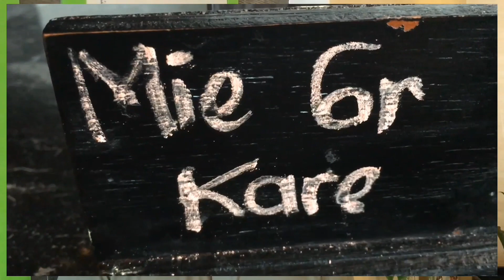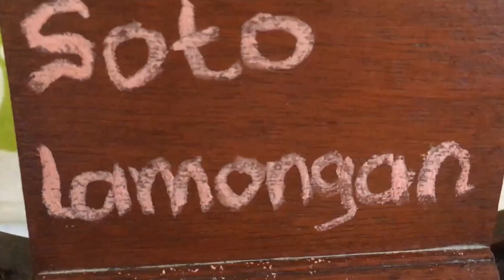Menu dari 3 Negara dan Menu Nusantara akan berganti setiap hari di Whiz Prime Hotel Malang